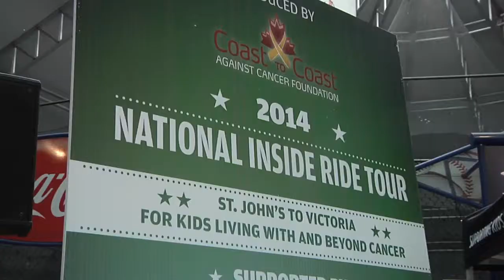OPACC Inside Ride 2014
to view more of Laura's work and to get into contact with her.